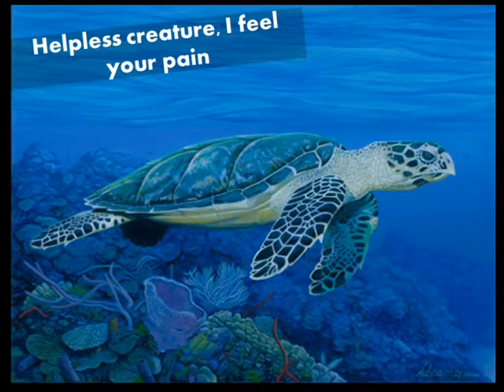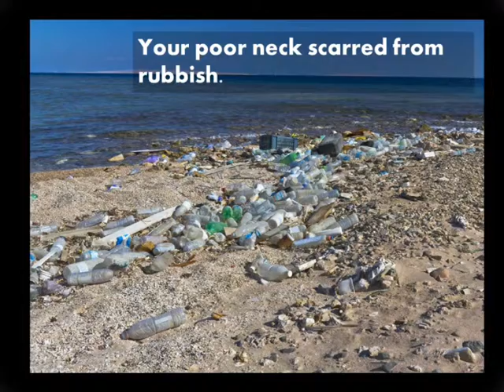Sophie Song of the turtle